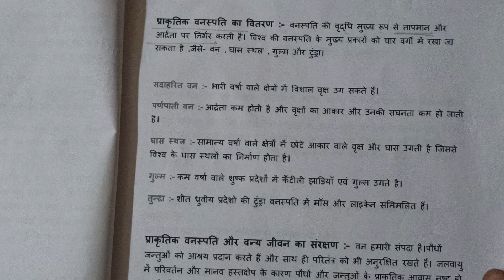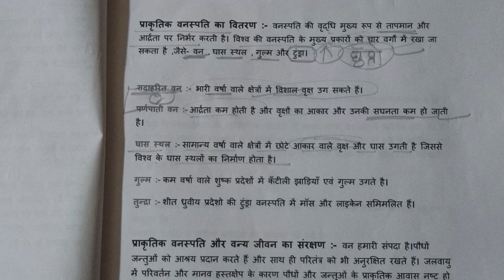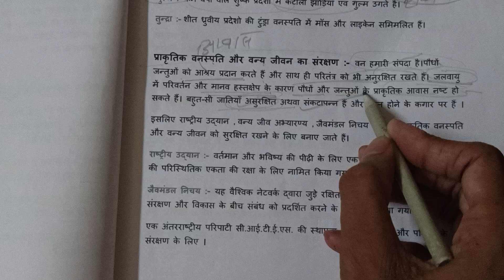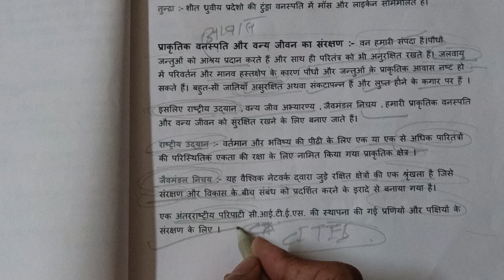NCERT Geography Class 8 Chapter 2 भूमि, मृदा, जल, प्राकृतिक वनस्पति और वन्य जीवन |PART 2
भारत अपनी विविध जलवायु, भूभाग, मिट्टी के प्रकार और राहत विशेषताओं के कारण विविध प्रकार की प्राकृतिक वनस्पति और वन्य जीवन का घर है। देश की प्राकृतिक वनस्पति जलवायु और ऊंचाई के आधार पर काफी भिन्न होती है, जो तटीय क्षेत्रों में उष्णकटिबंधीय सदाबहार वनों से लेकर शुष्क अंतर्देशीय क्षेत्रों में कांटेदार जंगलों और झाड़ियों तक फैली हुई है ।